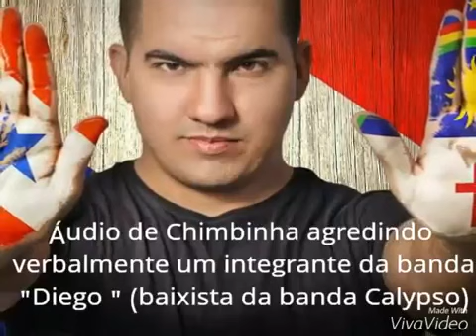Chimbinha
Chimbinha brigando com o integrante da banda